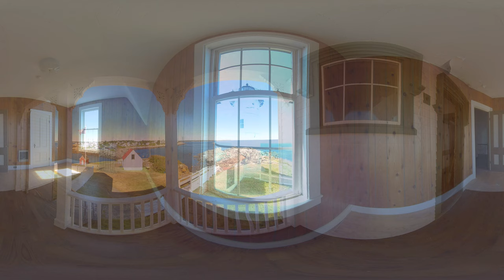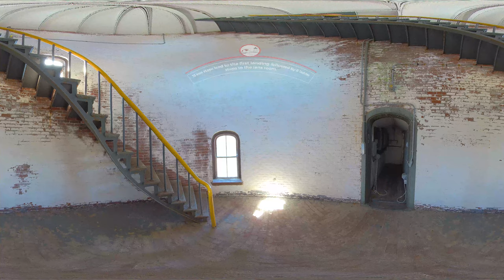Nubble Light, York, Maine 360° Tour, Summer 2020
Explore Cape Neddick Light (commonly known as The Nubble) in York Maine in immersive 360 video.  Tour the property including the rarely seen back side of the lighthouse, the inside and top of the tower, the attached residence, and the iconic workshop on the island. Learn facts about the history of Nubble Light as you explore the full 360° experience!